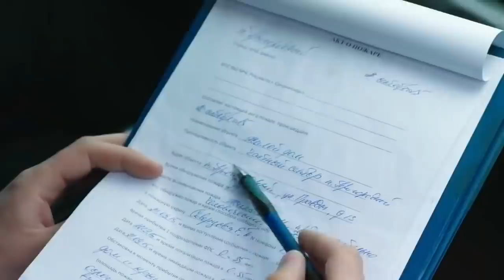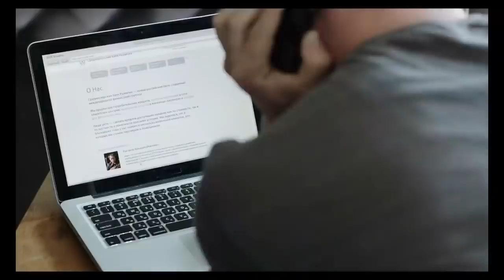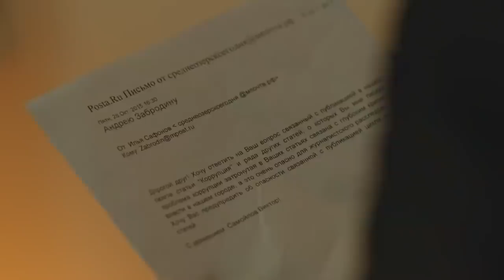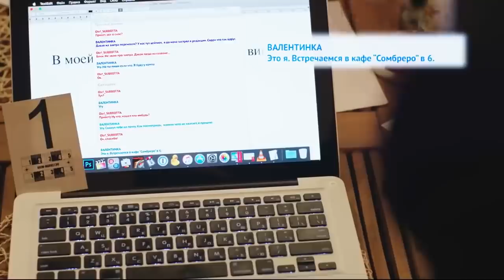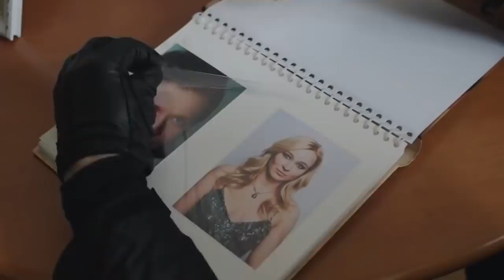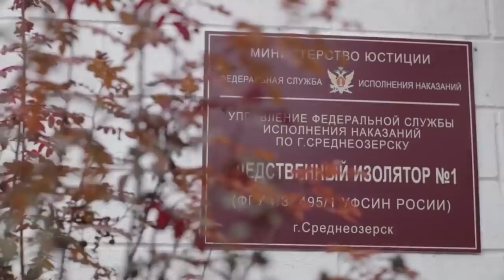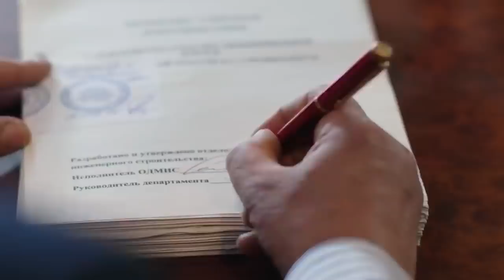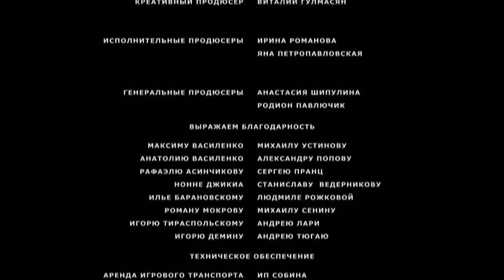ФИЛЬМ ПРОНЗИЛ ВСЕМ СЕРДЦА! ЛОЖЬ ВО СПАСЕНИЕ Мелодрамы новинки, movies